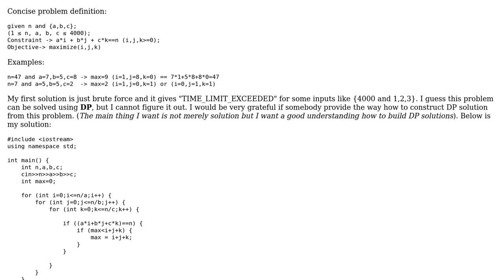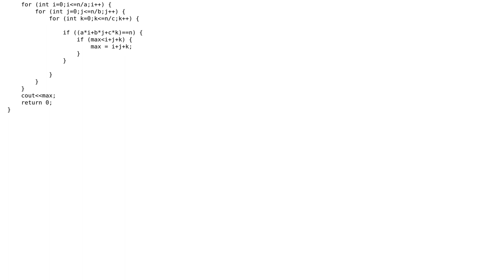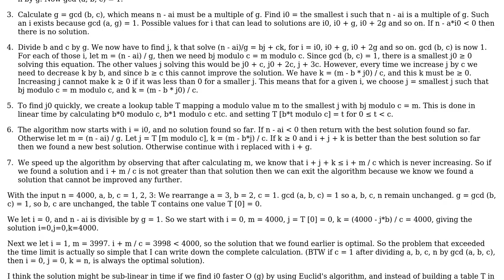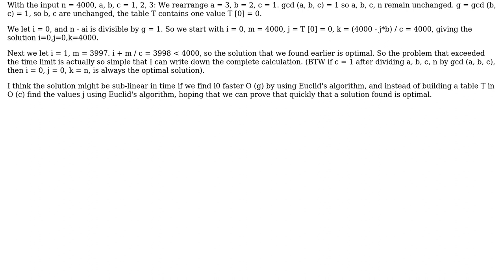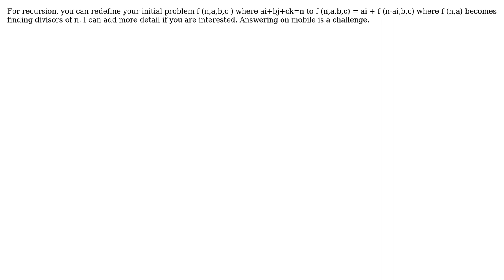Software Engineering: My brute force solution is too slow, needed DP solution (5 Solutions!!)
Software Engineering: My brute force solution is too slow, needed DP solution

With thanks & praise to God, and with thanks to the many people who have made this project possible! | Content (except music & images) licensed under CC BY-SA | Music | Images & others | With thanks to user Umut Kahramankaptan user Ixrec user Humoyun Ahmad user gnasher729 user Ewan user Doc Brown and the Stack Exchange Network Trademarks are property of their respective owners. You are responsible for your own actions.